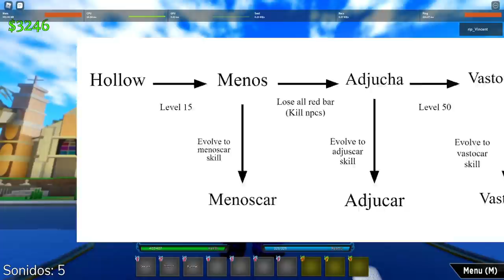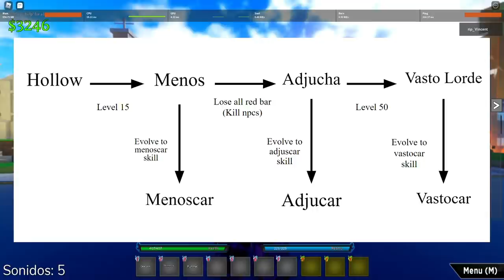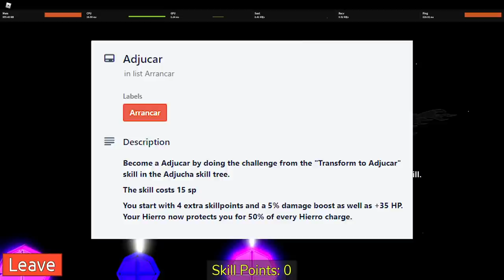Perjalanan Hidup Seorang Hollow ! - Reaper 2 Roblox Indonesia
Jadi di video kali ini gw akan menjelaskan bagaimana hidup seorang hollow, lengkap dengan cara evolusi, arrancar, resureccion dll

Ciaooo!!